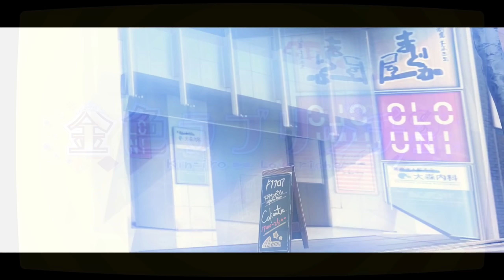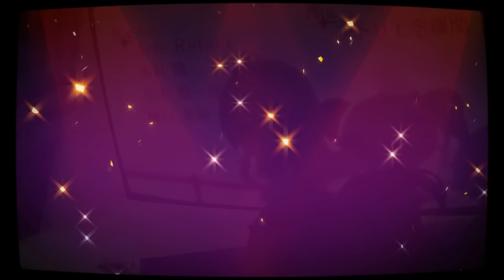【フレーム補間】金色ラブリッチェ OP【60fps】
金色ラブリッチェ
Song. [ Golden Mission ]
Vo. 佐咲紗花
Illust. ほんたにかなえ / とらのすけ / ぴこぴこぐらむ
Cv.   猫村ゆき / あじ秋刀魚 / 遥そら / 小鳥居夕花 / 秋野花 / 風音 / 土屋粘 / 他
movie. yo-yu

2017.12/22発売予定